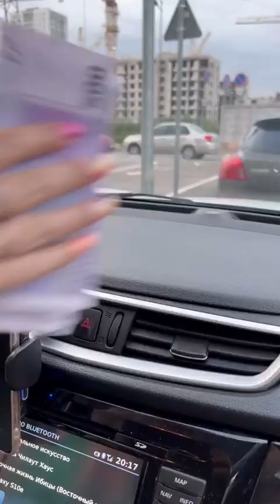Family moment of Happiness | Karina Oleg Best TikTok Videos 2023